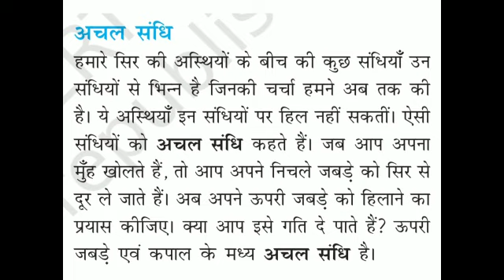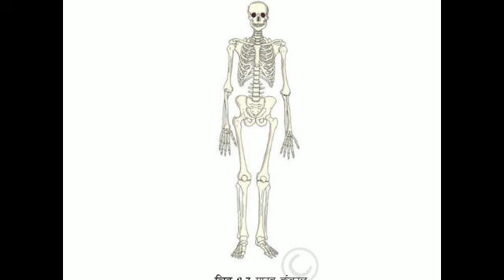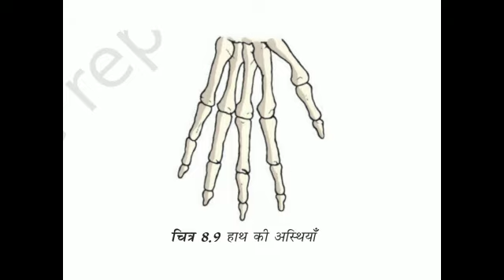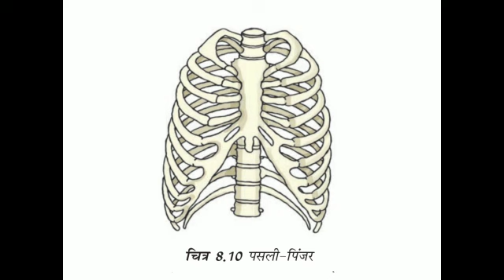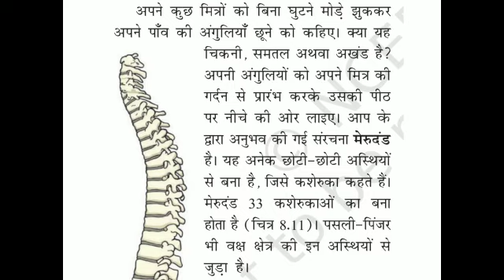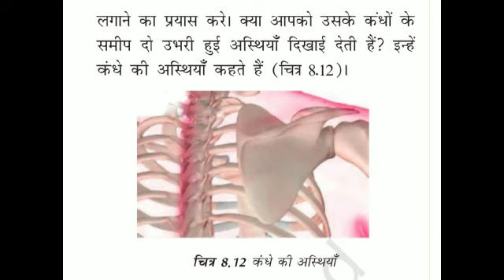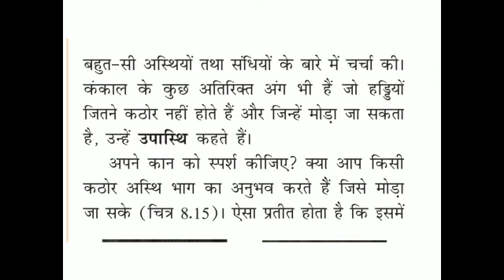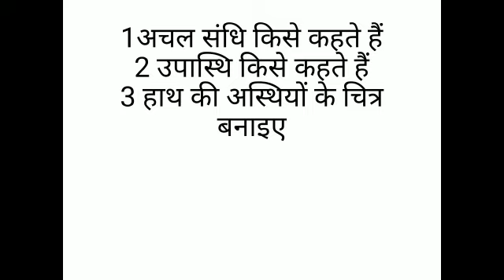कक्षा षष्ठी विषय विज्ञान